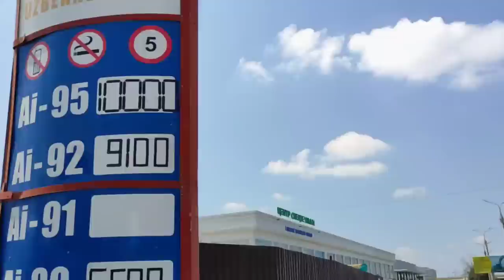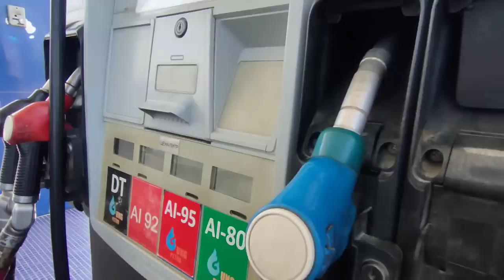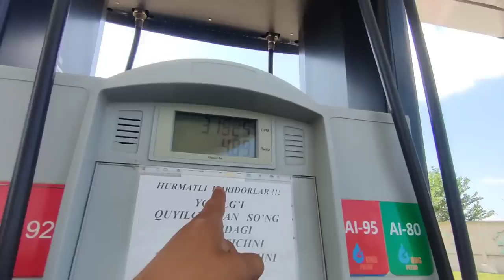YANGI KIRIB KELGAN INOMARKA MANI XAYRATDA QOLDIRDI GAZDA YURARKAN?